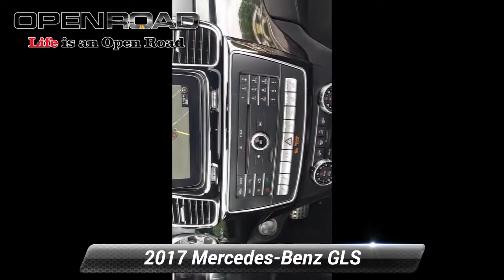Used 2017 Mercedes-Benz GLS AMG GLS 63, Edison, NJ P20028A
Excellent Condition, GREAT MILES 63,981! PRICED TO MOVE $1,400 below J.D. Power Retail! Heated Leather Seats, DVD, 3rd Row Seat, NAV, Sunroof, ACCESSORY REAR SEAT ENTERTAINMENT SYS... Premium Sound System, Turbo, TRAILER HITCH *br /**br /*KEY FEATURES INCLUDE*br /*Navigation, Premium Sound System, Third Row Seat, Back-Up Camera, Full-Time 4MATIC All-Wheel. Leather Seats, Rear Spoiler, MP3 Player, Keyless Entry, Rear Air. *br /**br /*OPTION PACKAGES*br /*ACCESSORY REAR SEAT ENTERTAINMENT SYSTEM, WHEELS: 22 AMG MULTI-SPOKE BLACK Tires: 285/40R22, TRAILER HITCH 7,500 lb towing capacity, AMG PERFORMANCE STEERING WHEEL DINAMICA handgrips. Mercedes-Benz AMG GLS 63 with Black exterior and Espresso Brown/Black interior features a 8 Cylinder Engine with 577 HP at 5250 RPM*. Non-Smoker vehicle *br /**br /*EXPERTS ARE SAYING*br /*Of course, the GLS's calling card is its roomy adult-size accommodations in all three rows. It's one of the more accommodating third-row seats you'll find in any crossover. -Edmunds.com. *br /**br /*AFFORDABLE*br /*This AMG GLS 63 is priced $1,400 below J.D. Power Retail. *br /**br /*Pricing analysis performed on 9/5/2022. Horsepower calculations based on trim engine configuration. Please confirm the accuracy of the included equipment by calling us prior to purchase. *br /*

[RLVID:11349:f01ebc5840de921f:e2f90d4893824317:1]